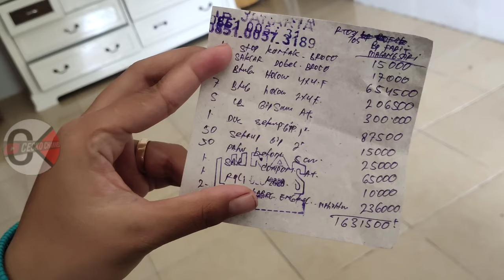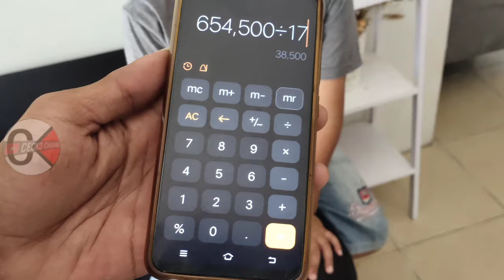MAKE OVER GYPSUM KAMAR SEMPIT JADI SEPERTI HOTEL || Review harga terbaru TEMANGGUNG || Cecko channel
Tunggu make over kamar minimalis di next video